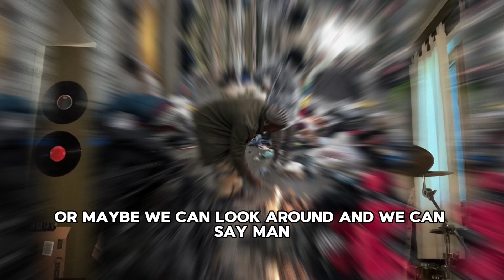How to Reap a Great Life?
Today Pastor Bo Jeffares teaches us the Law of Sowing and Reaping. happiness blessings love inspiration - Hope Community Church